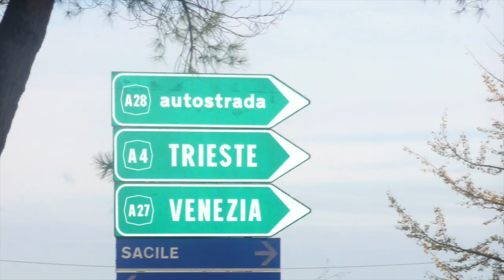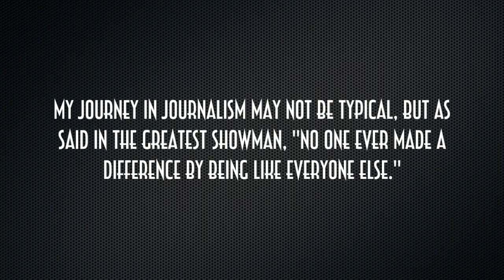News Media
Application to School of Communications: News Media